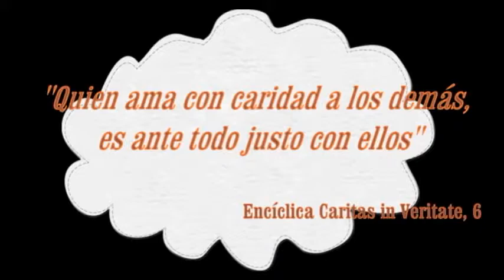Proyecto de Salud en Abancay Sicuani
Proyecto financiado por La Caixa